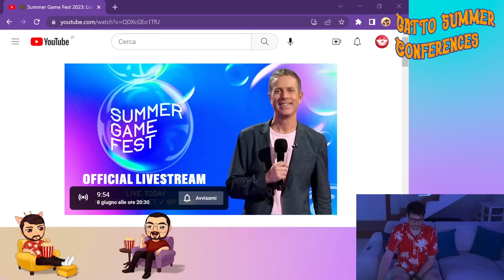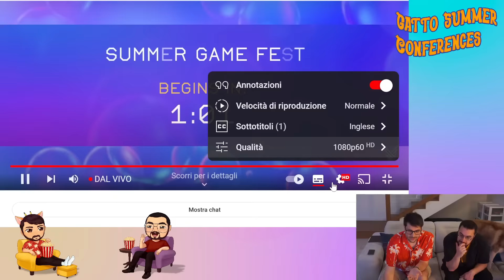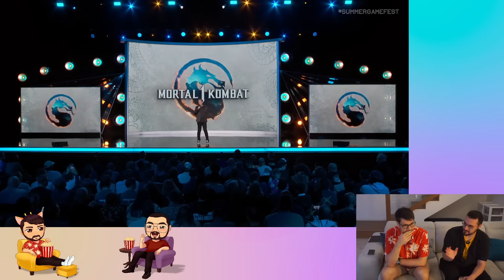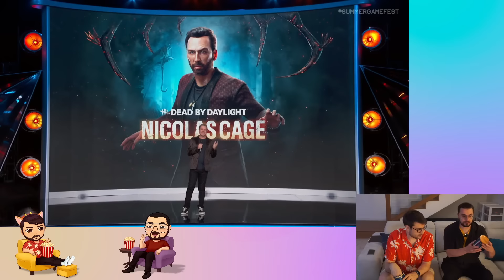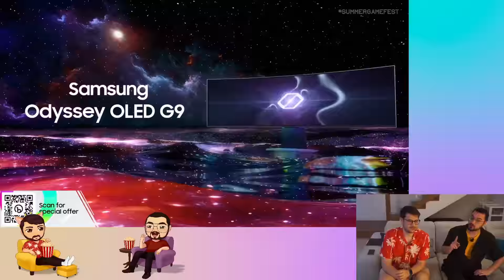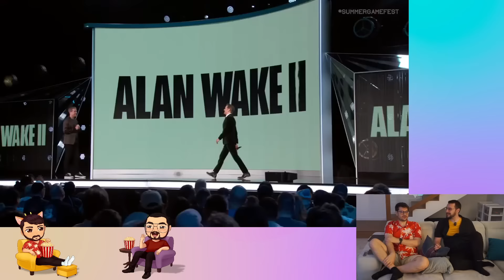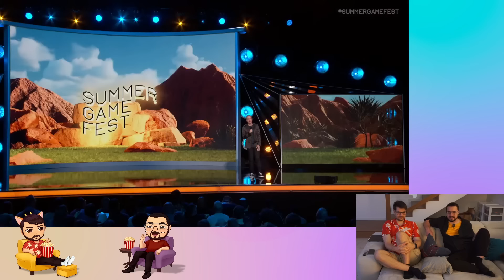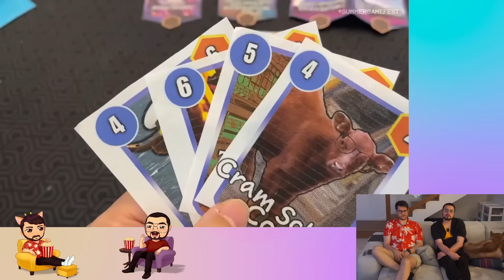G&K dal Divano del GSC per il Summer Game Fest!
In questa live G&K dal Divano del GSC per il Summer Game Fest!